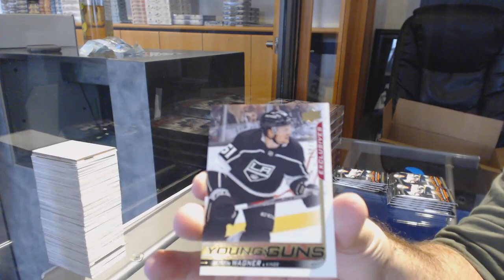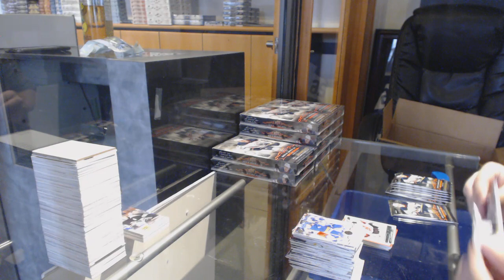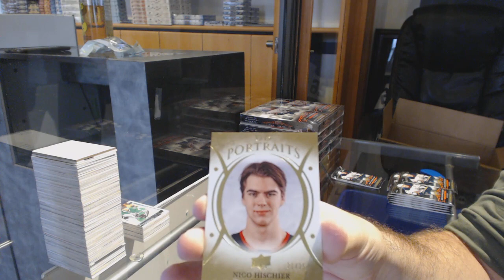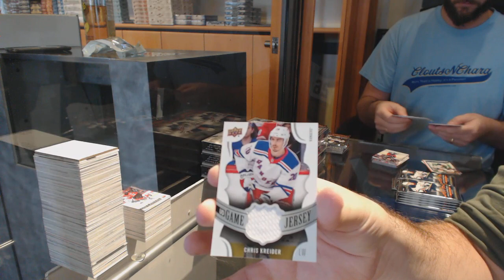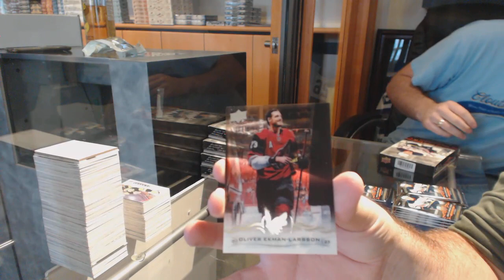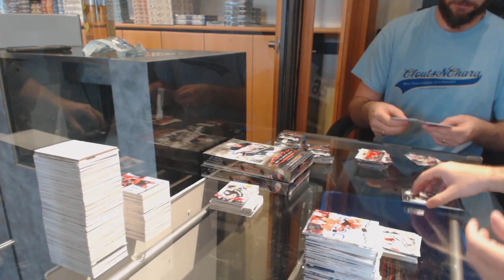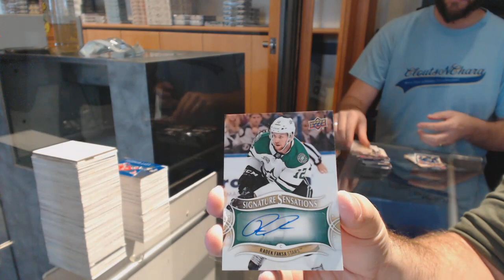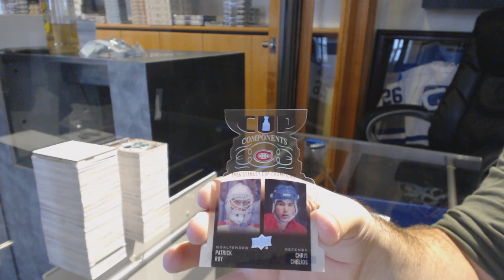18-19 Upper Deck Series 1 Hockey 12 Box Case Break - C&C GB #9036